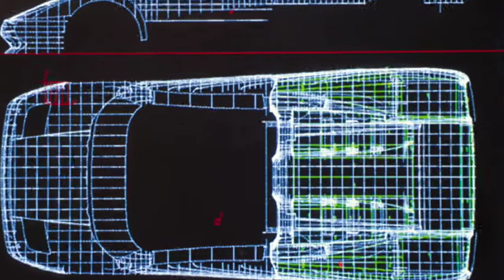Diablo Roadster concept - 1992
One-off from Sant'Agata Bolognese and special models builted in Germany